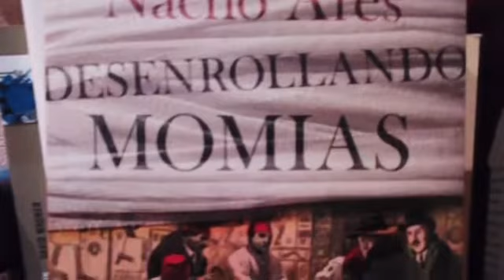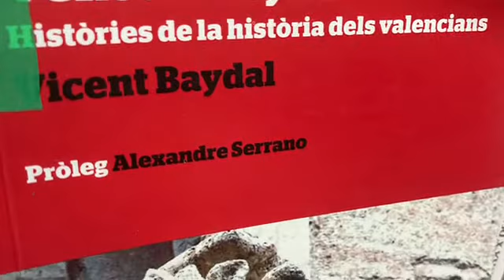Recomanacions de lectura: Entretinguts, divulgatius i variats.